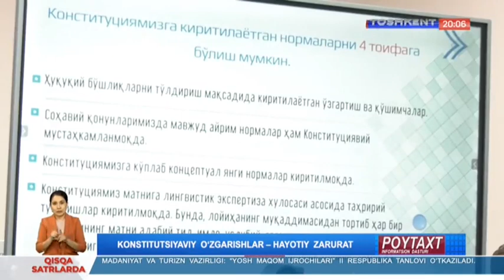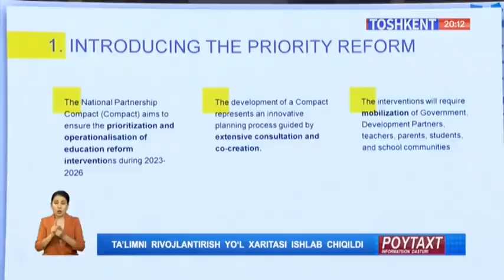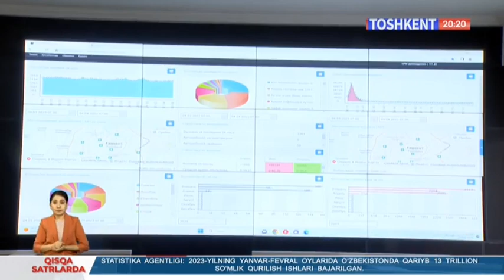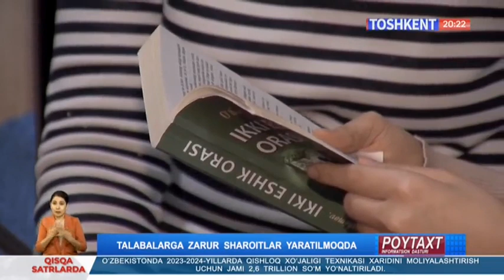Poytaxt | Тез ёрдам машиналари сунъий йўлдош орқали мониторинг қилинади [05.04.2023]